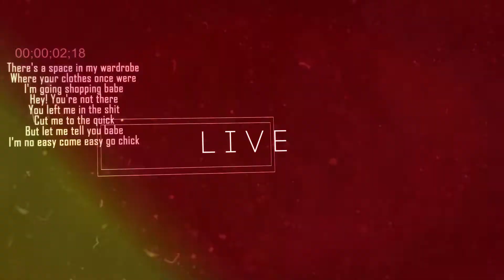Lisa Stansfield "Hole In My Heart" with Libro Musica Live! at Center Stage Atlanta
Lisa Stansfield performing "Hole In My Heart" with Libro Musica Live! at Center Stage Atlanta.